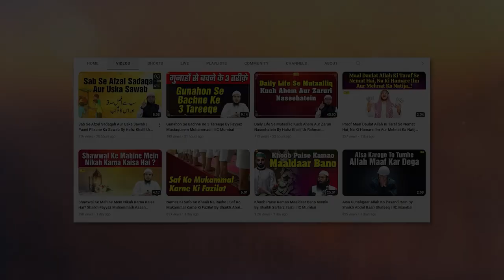Shauhar aur Biwi ke Huqooq By Shaikh Zahiruddin Sanabili | IIC Mumbai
Bank Account Details:
ILM FOUNDATION
ICICI Bank
Savings account
IFSC CODE-ICIC0001028

Shauhar aur Biwi ke Huqooq By Shaikh Zahiruddin Sanabili | Islam Ka Aaili Nizaam Conference, Mumbai 2023 | IIC Mumbai
JazakAllah Khair